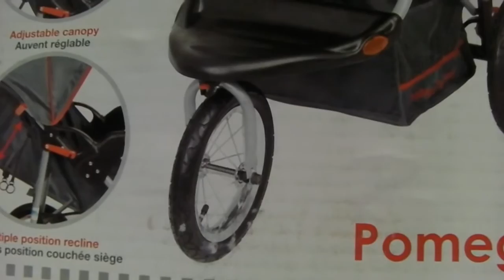Chayse is Awake! and BlakeGames News - Blake Babbles